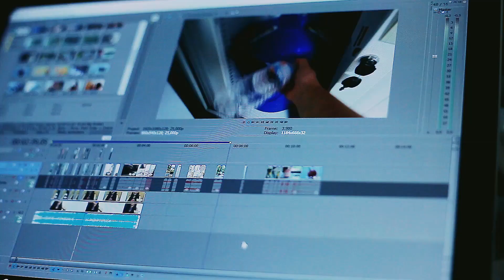june / monthly #6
Better late than never! Here's the monthly video for June, that I'll resume in four key concepts: studying, eating, sleeping and being around the loveliest people.
Watch it 'til the end for a popstar moment!

Ending live music by Poor Works at Temple Bar, Bolzano